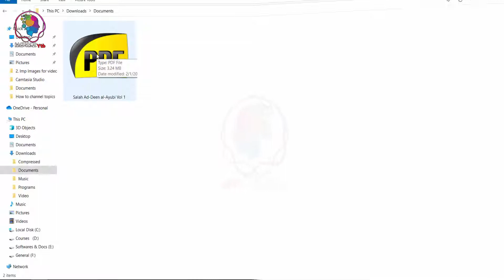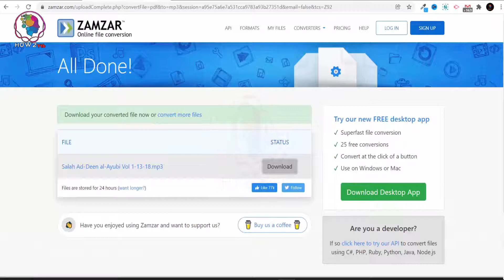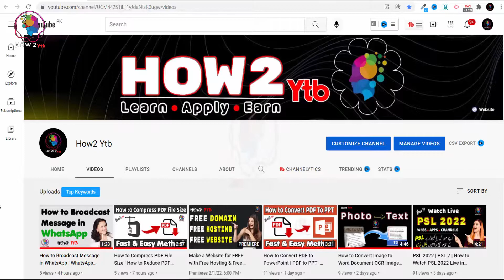How to Convert PDF to Audio MP3 | Convert PDFs into Mp3 free in 2022 | How2 Ytb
How2 Ytb Chanel is a platform which enable you to become a good professional in future. Our motto is to share the quality content and courses on various topics that benefits our family members in long term. You will learn the following topics on How2 Channel;
1. How to make YouTube channel - Tips and Pro Strategies
2. How to make Websites on various topics (Both on Word Press and Blogger)
3. How to Master in Photoshop - Beginner to Pro
4. How to Learn Legit Skills to Make Money Online on Fiverr and other Free lancing Platforms
5. "How to" topic general Videos to learn many techniques
6. How to make Android Apps on Android Studio
7. How to become a professional in Video editing on Camtasia and other software
8 Fiverr Skills
Just be a member of How2 Ytb and get the quality content to learn long term skills. If you have have queries , please ask in the given email.
Don't Miss to Watch these Videos ;